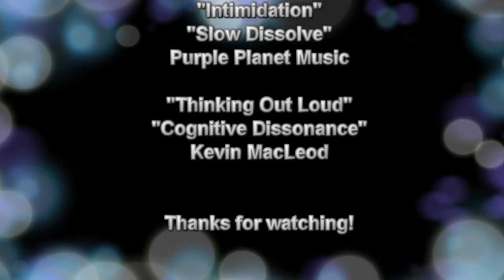Minecraft UHC | Gophercraft Season 5 | EP 01 | Diggy, Diggy Dwarves!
Join me as I participate in my first Gophercraft UHC competition with my team mates Sayulily & TopStiGearGaming!

The GopherCraft Server is a whitelist only server run & maintained by Gopherboy. Membership is by invite only.

Intro Map used - Greenfield City

MUSIC

"Intimidation"
"Slow Dissolve"